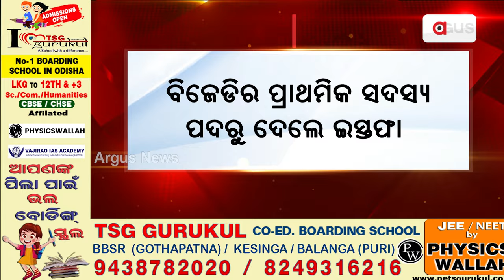ବିଜେଡି ଛାଡ଼ିଲେ ବିଧାୟକ ଅରବିନ୍ଦ ଢାଲି || MLA Arabinda Dhali quits BJD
ବିଜେଡି ଛାଡ଼ିଲେ ବିଧାୟକ ଅରବିନ୍ଦ ଢାଲି । ବିଜେଡିର ପ୍ରାଥମିକ ସଦସ୍ୟ ପଦରୁ ଦେଲେ ଇସ୍ତଫା । ଜୟଦେବ ନିର୍ବାଚନ ମଣ୍ଡଳୀର ବିଧାୟକ ଅରବିନ୍ଦ । କାଲି ବିଜେପିରେ ସାମିଲ ହେବା ନେଇ ଦେଲେ ସୂଚନା ।